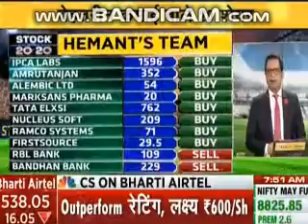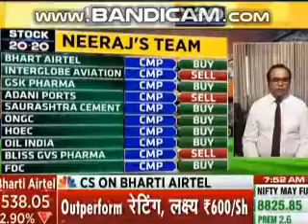Stocks 20 20 CNBC AWAAZ Today